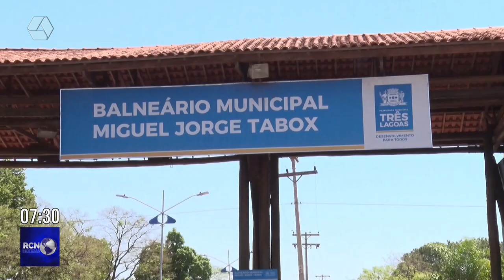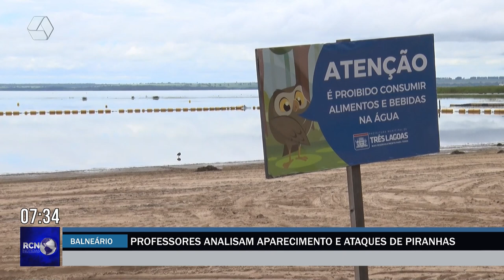Professores da UFMS analisam motivo de ataque de piranhas em balneário